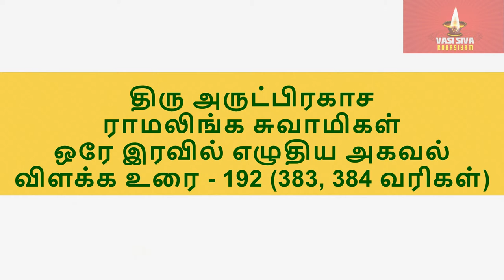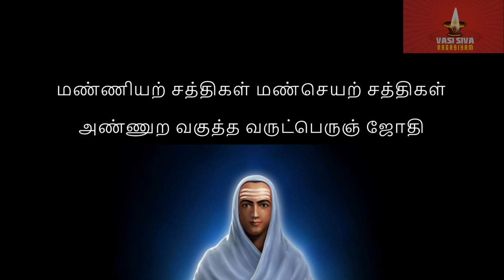திரு அருட்பிரகாச ராமலிங்க சுவாமிகள் ஒரே இரவில் எழுதிய அகவல் விளக்க உரை - 192 (383, 384 வரிகள்)